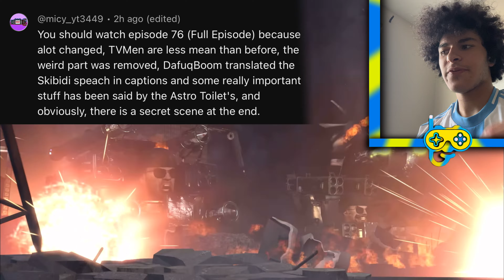skibidi toilet 76 (full episode) | REACTION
Skibidi Toilet 76 (full episode) just dropped and it's a HANDFUL, from the Explosions, Weird Scene, and we even got to see a change in the new character "Astro Duchess"...Only one way to find out :)